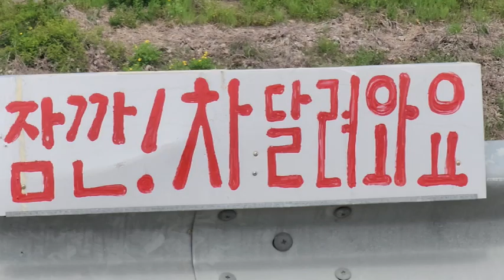잠깐차달려와요 원평천뚝방길 과속방지턱 교통안전표지판 음주단속피하는길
잠깐차달려와요. 위험해요. 항상 차 조심해야 해요. 따뜻한 봄 날이라 활동하기 딱 좋은 날입니다. 오가는 차량들도 많구요. 집앞에는원평천이 흐르고 산책하기 좋은 뚝방 길이 있습니다. 생활 환경과 시설이 좋아지고 이동 수단이 편리해진 좋은 세상입니다.

예전에는 잔듸가 심어져 있고 손수레 나 자전거 등이 다녔던 뚝방길입니다. 언제부터인인가 편익을 도모하기 위해 아스팔트 포장 시설이 되어있고, 요즘은 농기계 오토바이 고급승용차 등이 씽씽 달리는 주요 도로로 발전한 곳입니다.
아이들또는 어르신들이 체험과 견학하기 위한 방문으로 출입할 때 위험이 느껴지네요.
이유가 어떠튼 뚝방길이라 과속방지턱 등 교통안전표지판 설치가 어렵네요. 하여, 본인이 직접 "잠깐! 차달려와요" 안전 표지판을 부착하고 교통안전을 위한 영상을 제작 하였습니다.

잠깐! 차 달려와요.

평화로운 농촌
원평천 뚝방길

모악산 아래 흐르는 원평천
신책하기 좋은 뚝방길

아이들이 거닐기 좋은
원평천

차 달리기 좋은
아스팔트 포장 길

언뜻 보기에는 한가로운 농촌
“위험해요!”

차들이 어찌 쌩쌩 달리는지
교통단속과 속도제한이 없어요

“잠깐! 차 달려와요”
잠시 멈춘 후 좌우를 살펴봐요

아무리 시골길 이라 해도
마구 달리지 마세요.

과속 방지턱이 없고
위험 표시판이 없지만

“우리가 조심해야 해요”

음주 측정 단속을
피하는 길로 소문 났어요

“정말 조심해야 해요”

우리의 안전
우리가 지켜야 해요